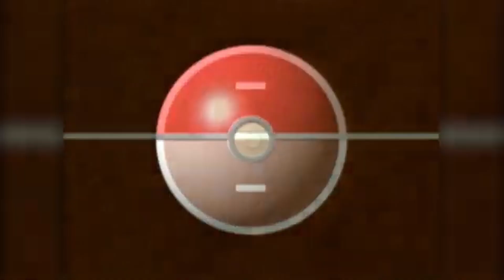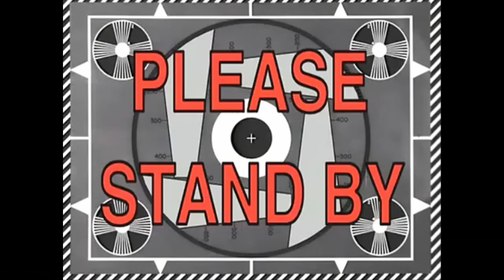Mt. Moon is ridiculous! | Pokémon: Fire Red Playthrough